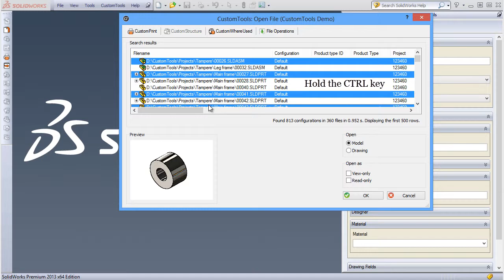Selecting multiple documents from the search